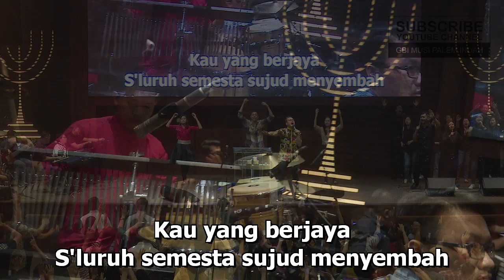Praise " DIA RAJA "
Doa Pengurapan, GBI Musi Palem Indah, Palembang
 09 Oktober 2018